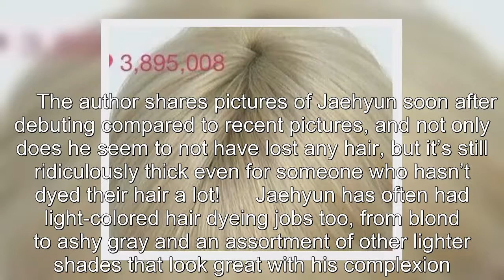NCT Fans Can't Get Over Jaehyun's Thick AF Hair Despite Years Of Dyeing